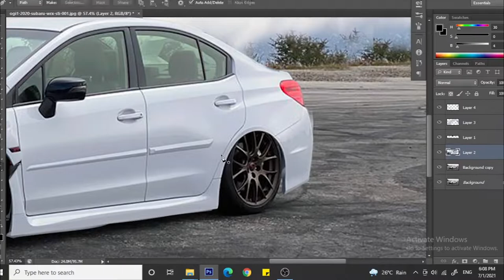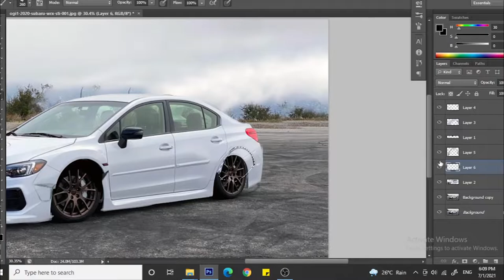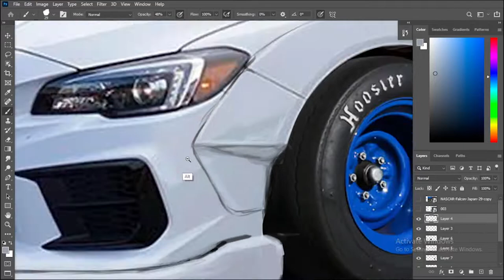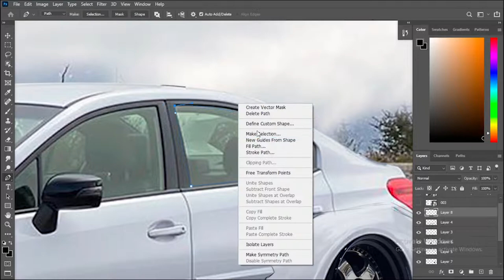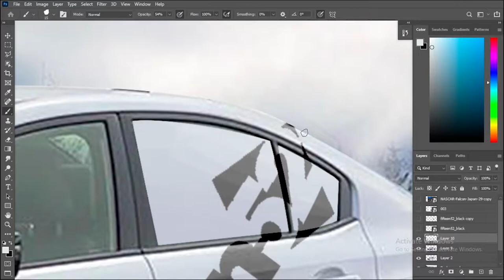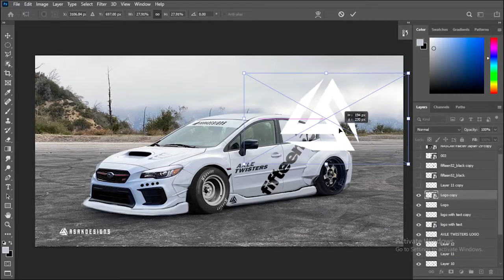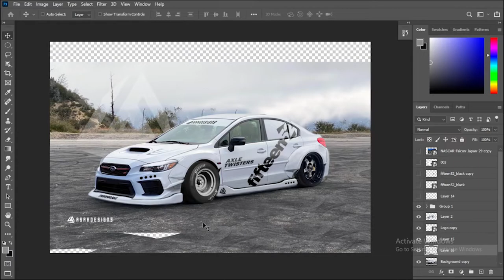WRX sti Custom tuning [Photoshop]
A simple work this time..

fundraising for a dream pc setup,
contributions appreciated